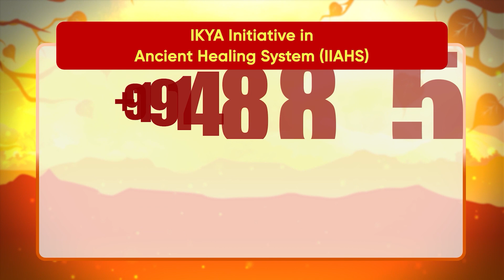How To Prevent Obesity In Children?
In the Sri Paripoorna Sanathana Ayurveda Hospital's Obesity Series, we shed light on the concerning issue of childhood obesity, discussing its detrimental effects and exploring Ayurvedic approaches to effectively manage and prevent obesity in children. Discover the significance of addressing this health concern and learn about Ayurvedic solutions to help children maintain a healthy weight.